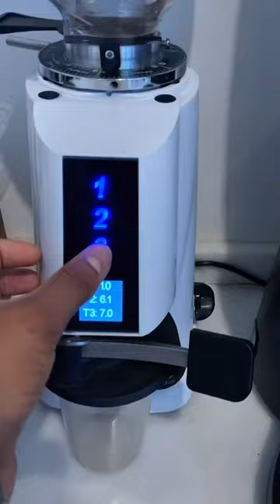Iced Americano (shaken)